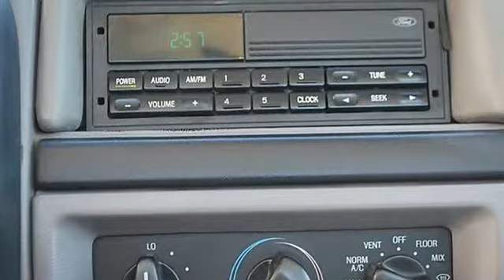1996 Ford F 350 - Classic Dealer Group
For Sale: 1996 Ford F 350
VIN: 2FTHF36HXTCA56637
Engine: Gas V8 5.8L/351
Drivetrain: 4WD
Transmission:
Mileage: 129,980

Features:
1996 Ford F 350 Regular Cab Pickup. This vehicle features the following equipment: , Gas V8 5.8L/351, 4WDFour Wheel Drive, Tires - Front All-Season, Tires - Rear All-Season, Steel Wheels, Power Steering, Anti-lock Brake System, Intermittent Wipers, Vinyl Seats, Fixed Bench Seat